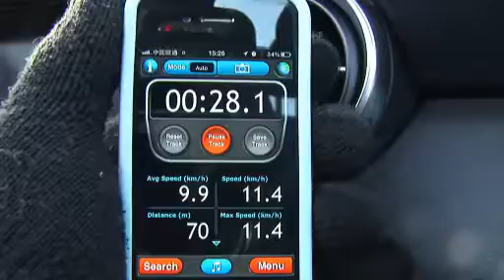Top Gear 北寒之旅(2/3)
-30度玩開篷車有幾瘋狂？TopGear香港編輯話你知。